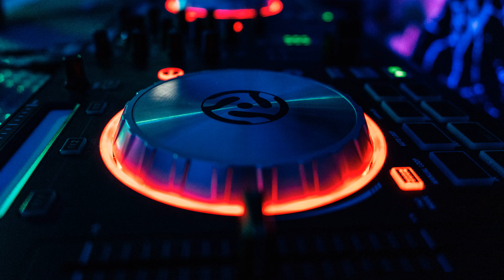Barge Gunnar Olsen (No Copyright Music, Музыка Без Авторских прав)